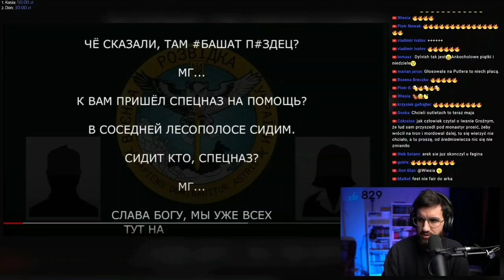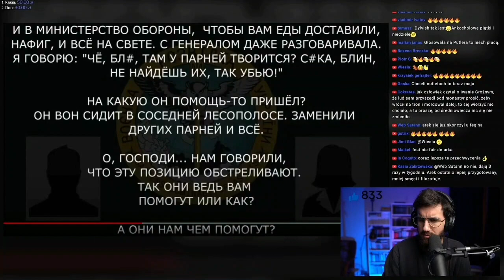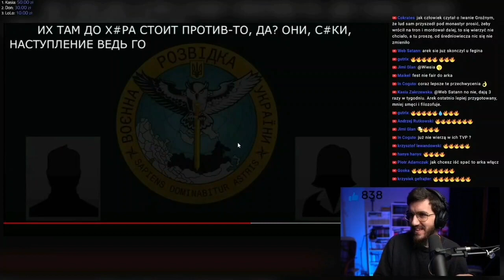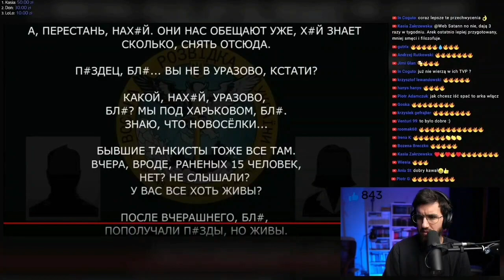Wojna rosja vs Ukraina przechwycona rozmowa tłumaczenie pl. 469